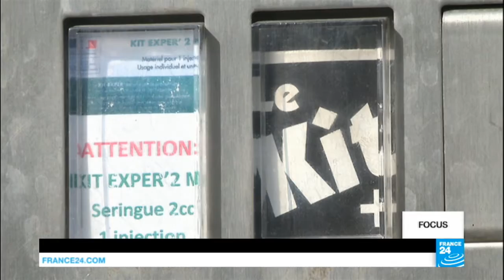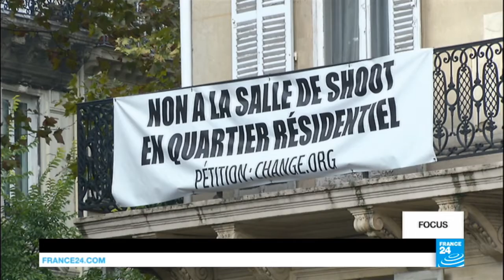Video: Parisians wary as first 'shooting gallery' opens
France has opened its first-ever supervised drug injection facility, a safe space for addicts to be able to take their narcotics. The Paris site, based in the north of the city, comes thirty years after Switzerland became the first nation to successfully open such a facility. Locals living near the "shooting gallery", however, are less than enthusiastic. Our reporters Luke Shrago and Jean Barrère went to meet them.
A programme prepared by Patrick Lovett and Aline Schmidt.